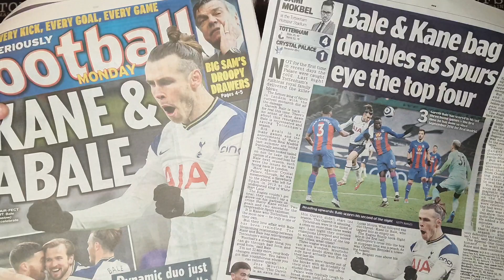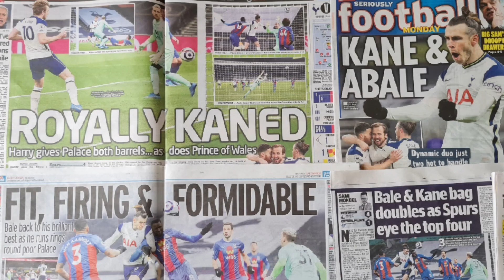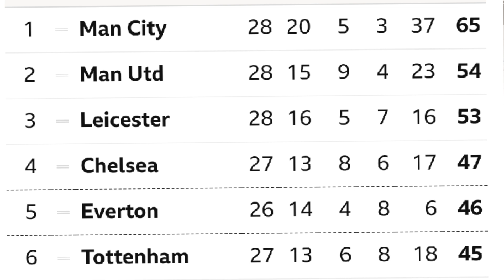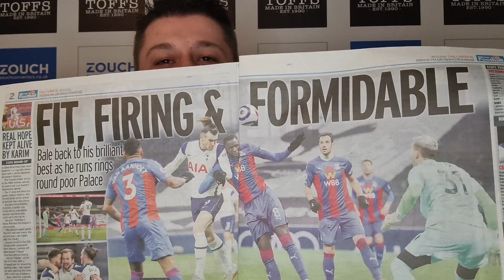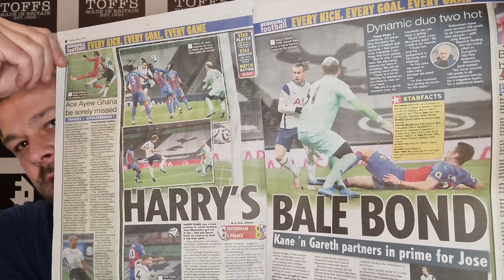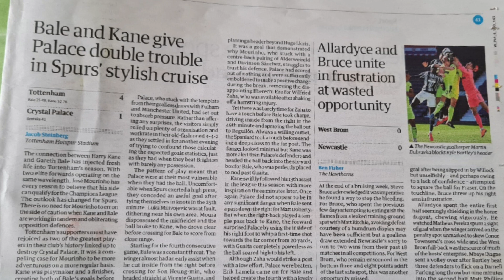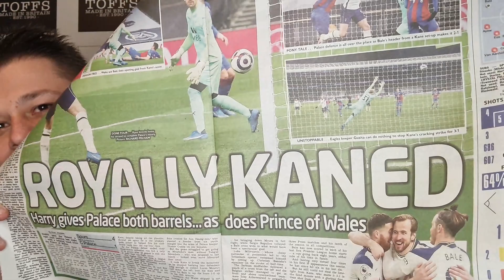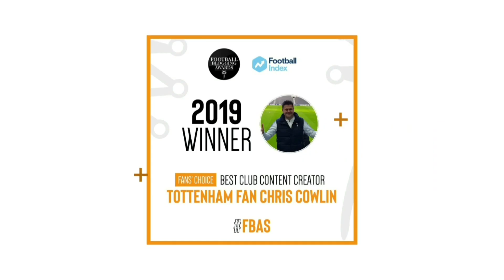SPURS IN THE MEDIA: Tottenham 4-1 Crystal Palace: "Royally Kaned" "Fit, Firing & Formidable"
+ CONTENT:
* Chris Cowlin goes through the match facts and stats from the Tottenham v Crystal Palace game and all of today's newspapers